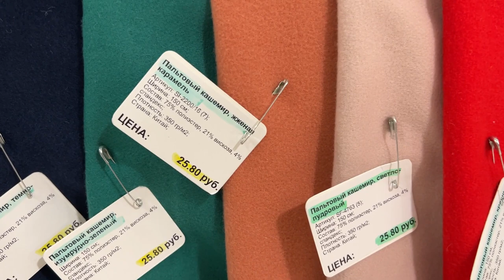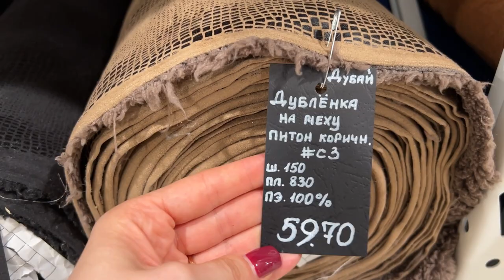ВАМ ТОЧНО ЭТО НАДО! Ткани для осеннего пальто 🍁🍂☕️ и верхней одежды. Большой обзор из магазина!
Оформляйте заказ на сайте с получением бонусов за покупки.

Музыка в видео: Flying - Track Tribe